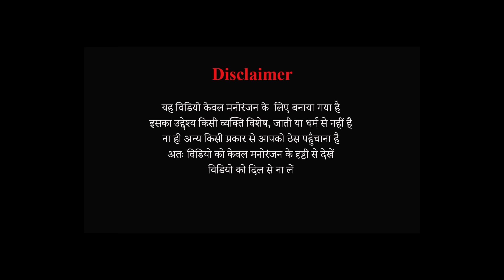पति गया दिल्ली औरत पड़ोसी को बुला लगवाई किल्ली फिर देखें क्या हुआ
पति गया दिल्ली औरत पड़ोसी को बुला लगवाई किल्ली फिर देखें क्या हुआ || bhojpuri comedy

bhojpuri comedy anand mohan,
bhojpcomedy bhejiye,
bhojpuri comedy bhejo,

Lable :- RK MUSIC
Copy Right © :- RK MUSIC